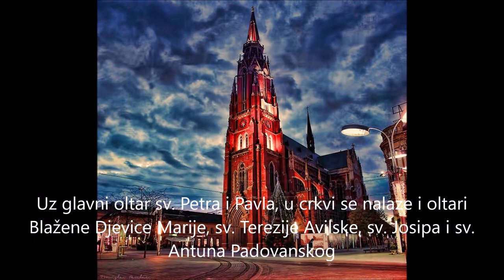Simulacija starih zvona, Osijek